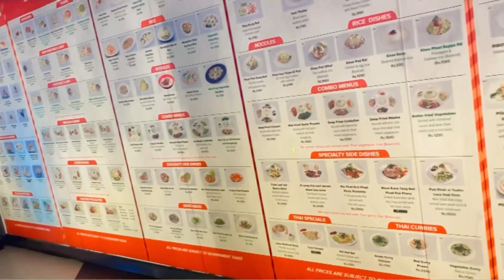Day in my life 🌸🌈❤️